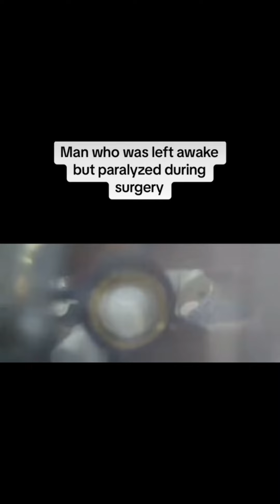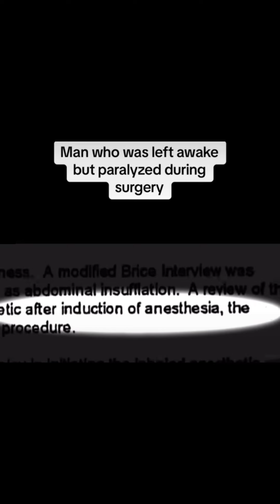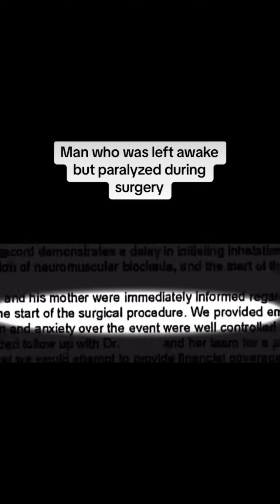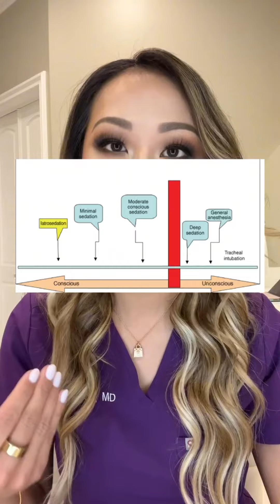Man Paralyzed During Surgery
The opinions expressed are my own and do not reflect the views of my employer.
Additionally, this information should not be considered as medical or legal advice

VC @Abby823